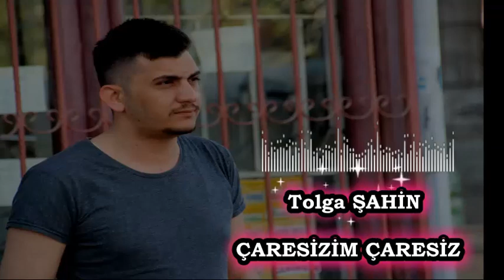Tolga ŞAHİN & ÇARESİZİM ÇARESİZ ( AnkaraDüşmnım Oldu )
hesaplarımızı buradan takip edebilirsiniz

Klavye yaylı ve Solo : Sezgin Serttaş

Bağlama, Solist, Altyapı, Kayıt : Tolga Şahin

Studyo kaydı değildir !